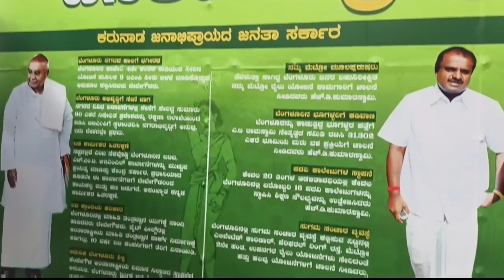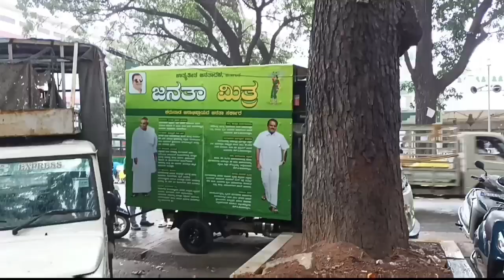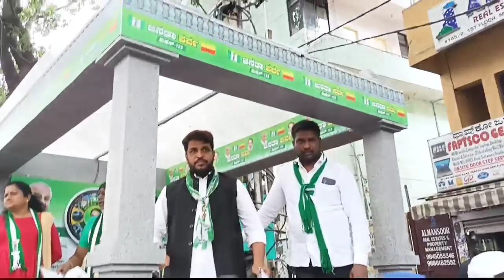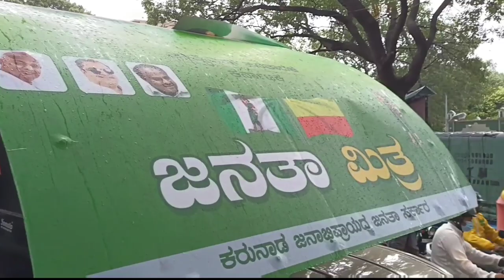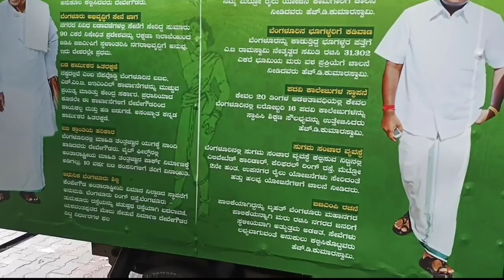JDS Janta Mitr Vehicles in Frazor Town, Campaign after Namaz-e-Jumma, Haji Sir Ismail Sait Masjid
JDS campaign through Janta Mitr Vehicles in various parts of Bengaluru City, highlighting the achievements of HD Devegowda and HD Kumaraswamy.